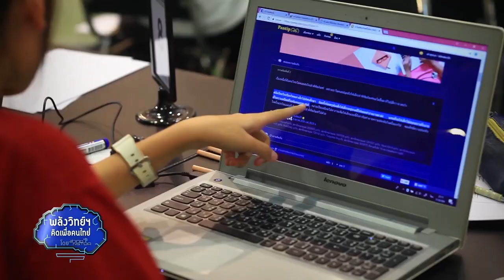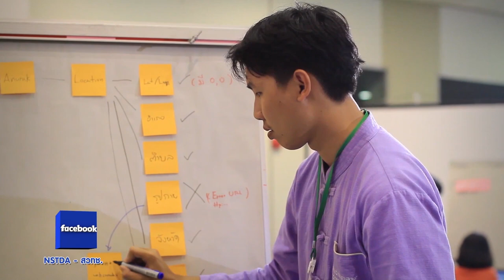พลังวิทย์ คิดเพื่อคนไทย ตอน ระบบบริหารจัดการคลังข้อมูลวัฒนธรรมในรูปแบบดิจิทัล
สวทช. พัฒนาระบบบริหารจัดการคลังข้อมูลวัฒนธรรม ชื่อ “อนุรักษ์” เพื่อส่งเสริมการอนุรักษ์มรดกไทยในรูปแบบดิจิทัล โดยใช้เทคโนโลยีเพื่อการอนุรักษ์ ช่วยให้ผู้ดูแลข้อมูลวัฒนธรรม สามารถจัดเก็บข้อมูลและสร้างระบบบริหารจัดการข้อมูลวัฒนธรรมได้โดยง่าย เสริมสร้างเครือข่ายวัฒนธรรมเพื่อการอนุรักษ์และเผยแพร่

มีคุณสมบัติเด่น เช่น การบริหารจัดการลงทะเบียนข้อมูลวัตถุทางวัฒนธรรมตามมาตรฐานการจัดเก็บและการกำกับข้อมูล, การสร้างวัตถุจัดแสดงในรูปแบบ 360 องศา และการสร้าง QR Code สำหรับให้ข้อมูลวัตถุจัดแสดง สามารถดูรายละเอียดการใช้งานได้ที่เว็บไซต์